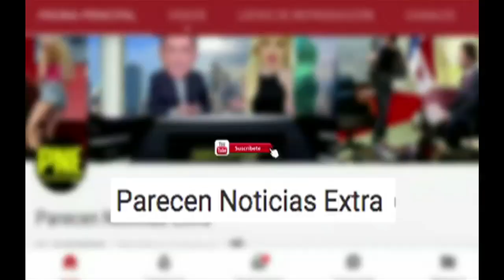En Brasil inicia operacion contra Maduro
En Brasil inicia operacion contra Maduro. 1 ENERO 2020. Militares toman armas de Maduro el plan de la region

Brasil fotos by Ministério da Defesa/.png
Trump y Bolsonaro by  Palácio do Planalto wikimedia commons
Bolsonaro  by Pedro Franç-Agência Senado